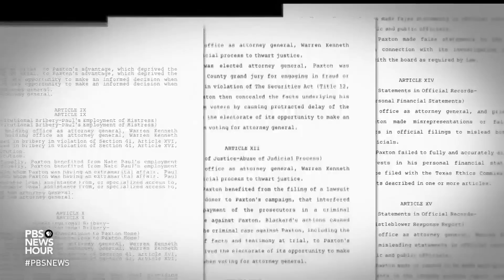Texas lawmakers move to impeach state's controversial attorney general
Bribery, dereliction of duty, obstruction of justice. Those are just some of the allegations against Texas Attorney General Ken Paxton after a months-long investigation led by members of his own party. The Republican has faced years of scandal but now he faces 20 articles of impeachment in the final days of the legislative session. Ali Rogin discussed the latest with Sergio Martínez-Beltrán.